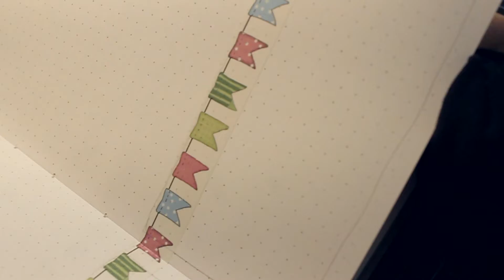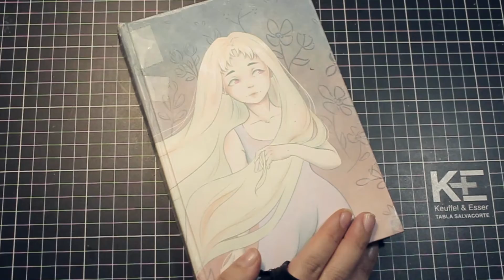PLAN WITH ME Diciembre 2021 | Bullet Journal | Lidiando con una mala paleta de color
¡Hola! XD aquí el último plan with me (planea conmigo) del año, una mala paleta de color para cerrar el mal año, me parece justo después de pensarlo un rato. Intento explicar que falló en mi elección de color y un poco sobre que considerar para que exista armonía en los colores que elegimos... aunque sentía que la vida se me iba de las manos lo hice lo mejor que pude.